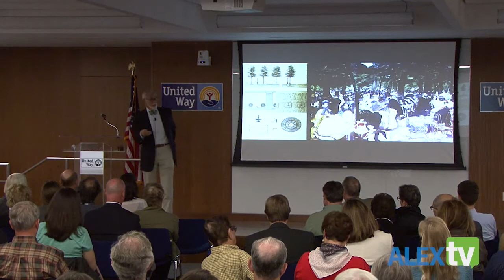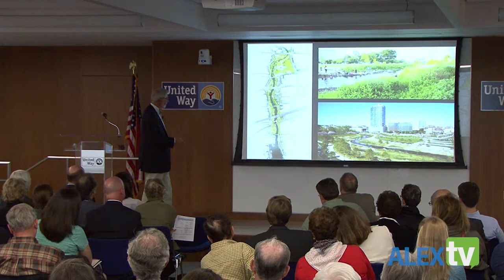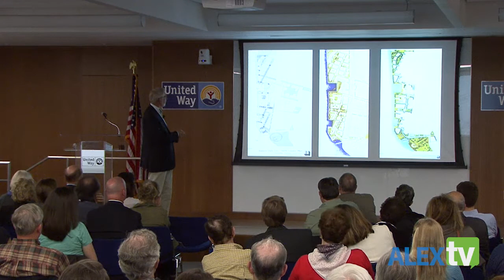Waterfront Plan Implementation: Landscape & Flood Mitigation Design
On October 15, 2013, the City of Alexandria held the kick-off event for its Waterfront Landscape and Flood Mitigation Design Community Meeting Series.  Laurie Olin, pre-eminent landscape architect,  was  the speaker for this event.  In conjunction with the City and community, his firm, The Olin Studio, will work with URS Corporation, a flood mitigation firm,  over the next 9 months, to begin development of the landscape and flood mitigation design for the waterfront.  At the kick-off event, Mr. Olin discussed his philosophy in designing vibrant and sustainable public parks and spaces, and he used examples from his world-wide award winning portfolio to illustrate how public places can be alluring yet functional and how, through good design, they can also transition effectively between passive and active uses.